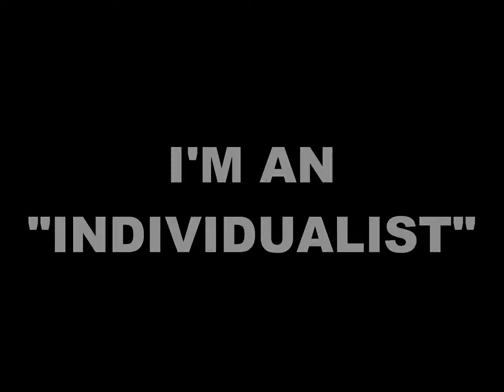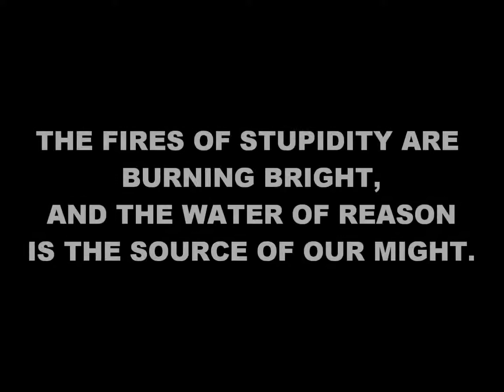Where I Stand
Actually, I'm sitting.